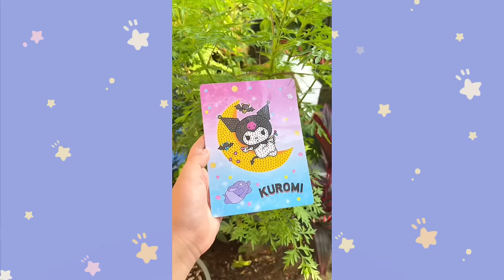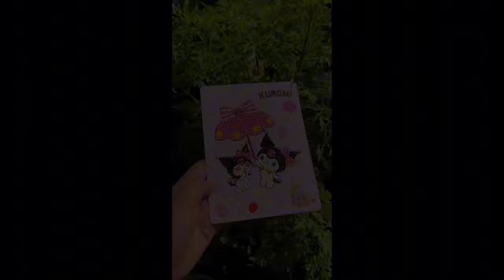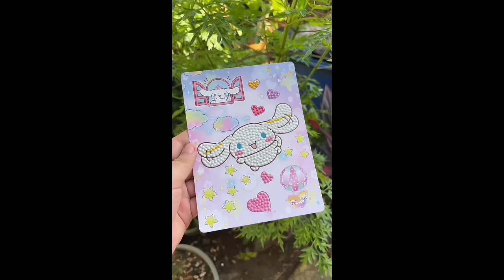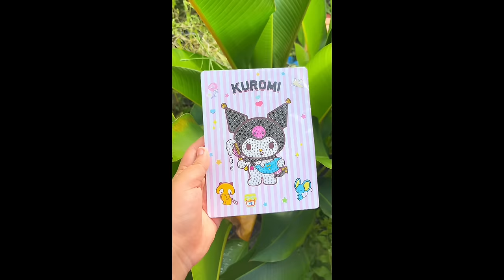KOMPILASI⁉️ MAIN DIAMOND PAINTING SAMBIL CERITA